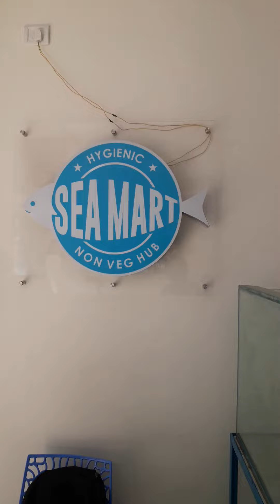Sea Mart Non Veg Mart in Hyderabad, Fish , Prawns , Chicken and Mutton Selling in Sr Nagar Hyderabad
Sea Mart Non Veg Selling Mart in Hyderabad, Sea Mart Non Veg Mart in Hyderabad, Fish , Prawns , Chicken and Mutton Selling in Sr Nagar Hyderabad